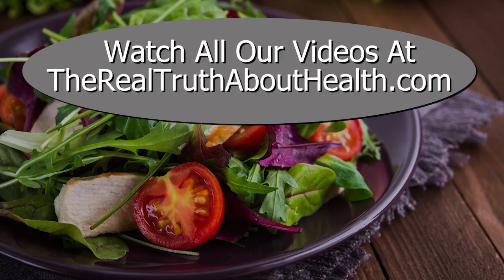Health Implications of Salt Intake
In this segment, medical experts Anthony Lim, M.D., Kim Williams, M.D., and Steven Lome, M.D., address critical questions surrounding the interpretation of medical literature and the role of salt in a whole food plant-based diet. They emphasize the necessity to build trust in scientific findings that guide health guidelines and explore the individual variability in salt sensitivity, urging individuals to develop a personal and health-aware relationship with their diet. The conversation also sheds light on the interconnection between sodium and potassium, stressing a balanced approach towards sodium intake, especially in the context of different health conditions.

00:00 Salt Intake and Dietary Choices
02:51 Individualized Approach to Salt Intake and Dietary Habits
05:05 Salt Sensitivity and Health Implications
07:33 Sodium in Processed Foods and Restaurant Meals
08:48 Guilt Associated with Food Choices and Its Psychological Effects